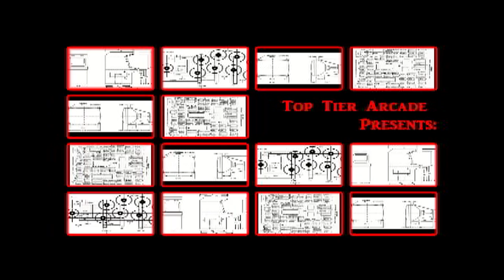Top Tier Tech - Street Fighter 3: Third Strike - Cabinet Restore - Part 8 [HD]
Follow me, as Top Tier Arcade goes technical! Top Tier Tech is a video series that highlights arcade fixing, restoring and replacing parts. Featuring cabinet work, monitor, PCB, CPO, Coin-Mech, Lights, and everything else that may go wrong with arcade machines!

In this tech video, we continue to work on the  Gals Panic 2 in a HS-5 cabinet and restore on the Street Fighter 3: Third Strike. The cabinet starts to take shape as we spray paint the metal parts and remove the T-molding for preparation of painting...And I get a "Paint Surprise" that is very unexpected, WTF?!?!

**Please be aware this is my first full restore and I'm NOT the best at this stuff and still learning**

All this and much more in this video...

Visit my Google+ page: Top Tier Arcade

Check me out on KLOV Username: malaka143,

Find me on shoryuken.com Username: toptierarcade